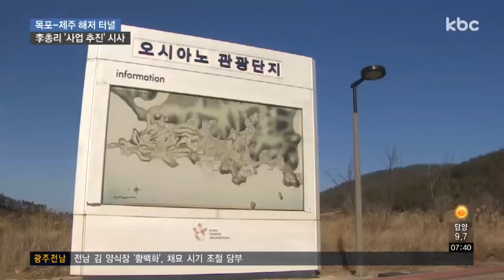이낙연 총리, "목포~제주 해저터널 국토부와 상의"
국회 대정부 질의에서 이낙연 국무총리가 전남지사 재임 시절 추진했던 주요 사업들이 도마에 올랐습니다.

이 총리는 목포~제주 간 해저터널의 추진 의사를 내비쳤고, 지지부진한 해남 화원 오시아노 관광단지는 펜션단지로 조성하겠다고 밝혔습니다.